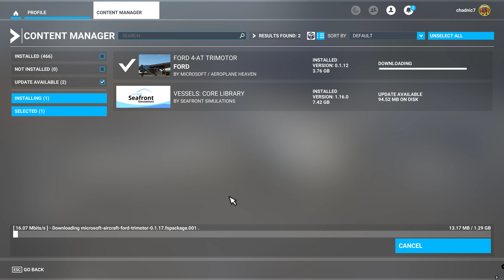Microsoft Flight Simulator | Shot with GeForce